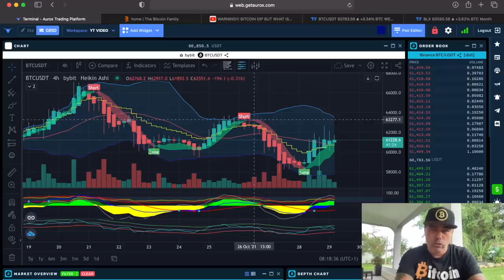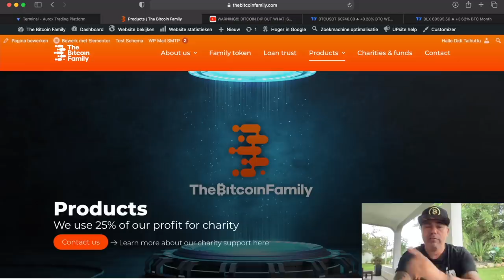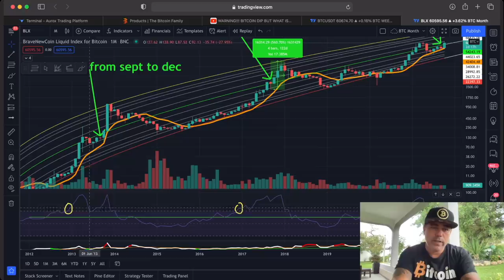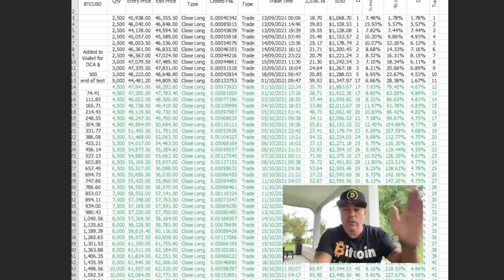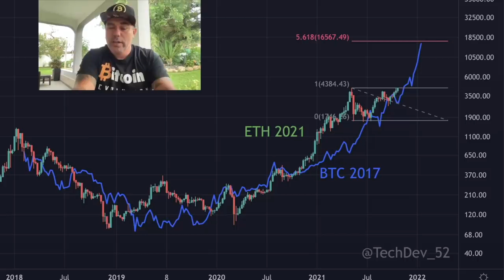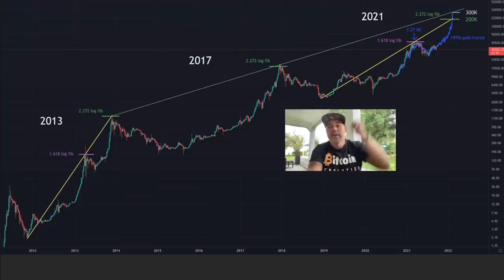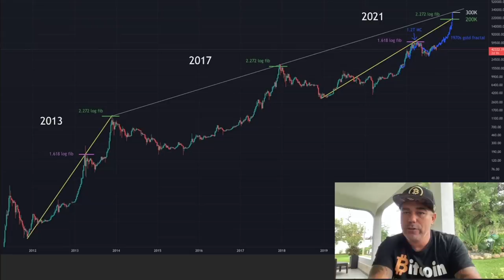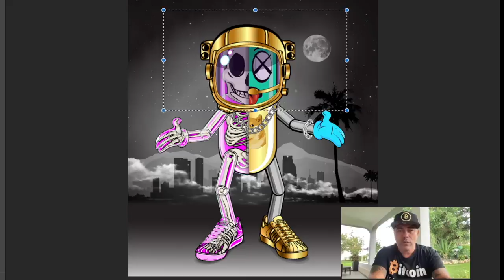IMPORTANT!! THESE BITCOIN CHARTS ARE A MUST SEE!!! Also check my new NFT collection!